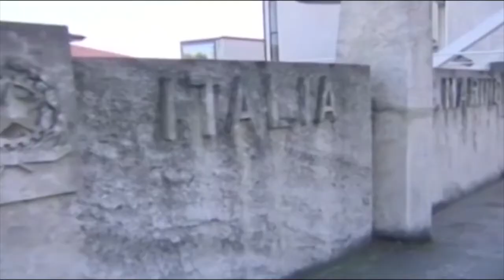SAN MARINO: Si dimette anche la maggioranza, caduto il governo | VIDEO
Con le dimissioni consegnate ai Capitani Reggenti alle 2 di notte di giovedì scorso, da parte della forza di maggioranza Civico 10, seguite successivamente da quelle degli altri alleati di governo di Sinistra Socialista Democratica è terminata anticipatamente la legislatura sammarinese, che era iniziata a dicembre 2016.Dopo tre anni la maggioranza di Adesso.sm termina così la propria corsa, al culmine di una crisi in cui, caso più unico che raro, a fornire la spinta finale erano stati i partiti di opposizione che già lunedì scorso avevano rassegnato le dimissioni. La spiegazione del gesto, ufficialmente, viene motivata dalla necessità di compiere scelte difficili, soprattutto a livello economico, a causa di una crisi che persiste da 11 anni, e per la quale saranno quindi necessarie scelte il più possibile condivise, tra cui in primis la riforma previdenziale. Le norme elettorali del Titano, non consentono di verificare la possibilità che ci siano altre maggioranze, e quindi si deve andare alle urne non prima di 60 giorni e non oltre 90 giorni. Intanto, prima dell’effettivo scioglimento, la prossima settimana si terrà l’ultima riunione ordinaria del Consiglio Grande e Generale, il Parlamento sammarinese, durante il quale sarà votato l’assestamento di bilancio. Poi lo scioglimento e l’avvio ufficiale della campagna elettorale, di fatto già in corso da tempo.